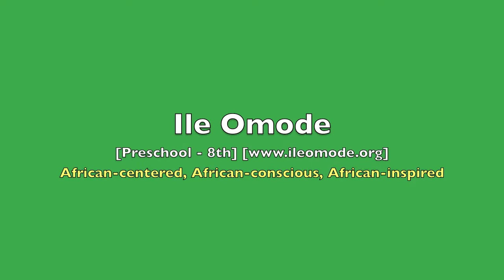Oratorical Poets 6257